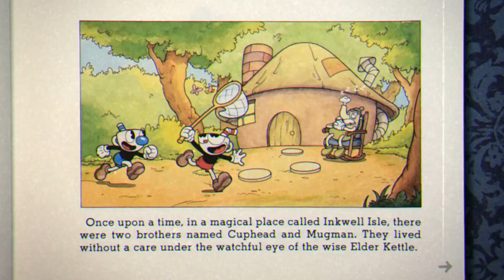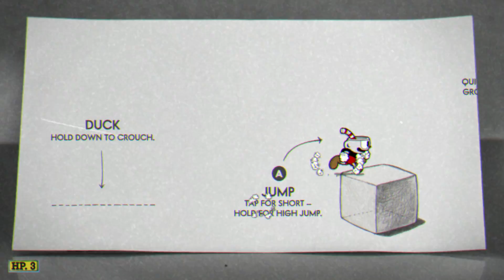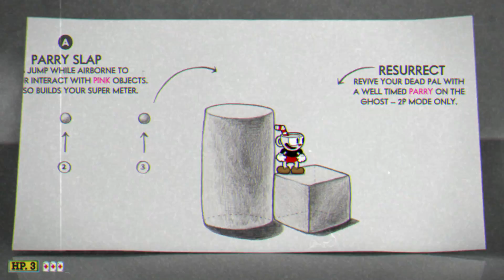رأس الكوب | اصعب لعبه في تاريخ البشريه | CupHead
راس الكوب : اصعب لعبة في العالم - لا تجربها - Cuphead

Cuphead

كاب هيد لعبة منصات مستقلة بدأ العمل عليها في عام 2010، بطلها «كاب هيد» قام بعقد صفقة خاسرة مع الشيطان ولذا علية دفع الثمن، رسومات اللعبة تشبه الرسوم المتحركة في الثلاثينات. اللاعب سيواجة مراحل بسيطة وقتال زعماء مستمر طوال اللعبة. تمتلك اللعبة طور تعاون محلي وليس عبر الشبكة.
ــــــــــــــــــــــــــــــــــــــــــــــــــــــــــــــ
ــــــــــــــــــــــــــــــــــــــــــــــــــــــــــــــ
ــــــــــــــــــــــــــــــــــــــــــــــــــــــــــــــ
Legend The Dark
ــــــــــــــــــــــــــــــــــــــــــــــــــــــــــــــ
All My Channels